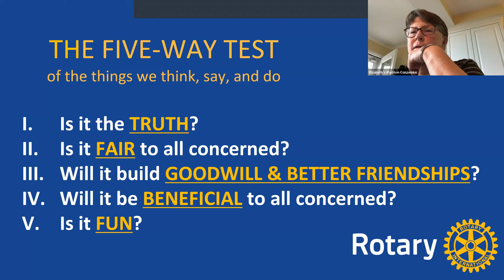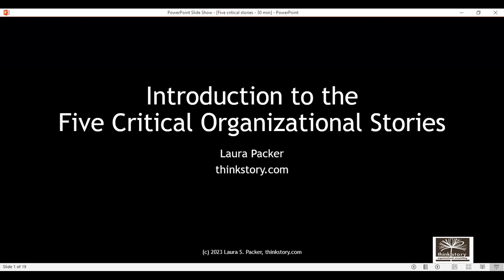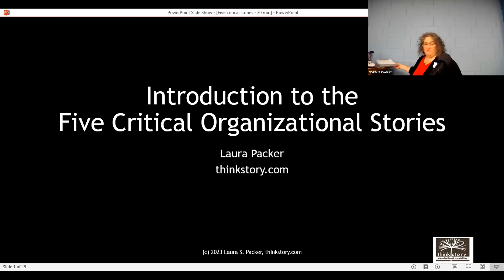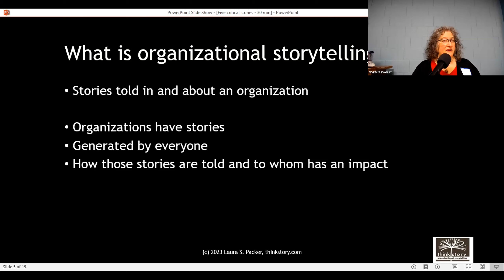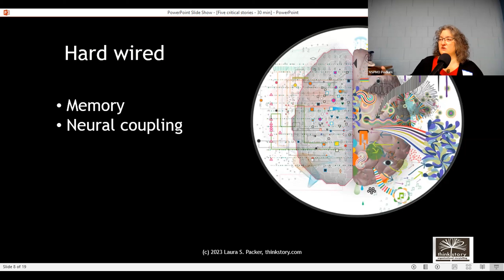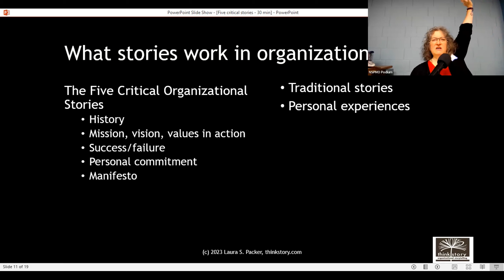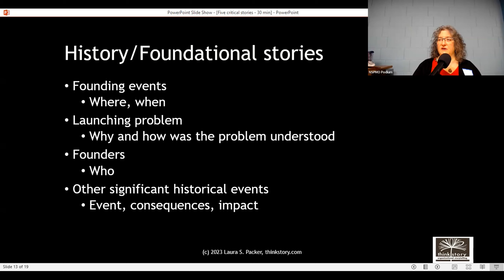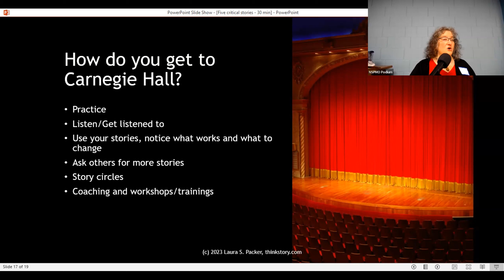Introduction to Critical Organizational Stories with Laura Packer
Laura Packer has been performing, coaching, writing, consulting, giving keynotes, and leading the storytelling field for more than 25 years.

She knows the best way to the truth is through a good story and that this universally accessible artform creates empathy, builds bridges, and has the power to change the world. As the author of the award-winning From Audience to Zeal: The ABCs of Finding, Crafting, and Telling a Great Story and the accompanying workbook, she is committed to helping others find their voice. As the creator of storyseeds she is dedicated to helping others deepen thrive creativity.

Laura has received many awards. In 2020 she was inducted into the National Storytelling Network’s Circle of Excellence in recognition of her mastery, excellence, and dedication to the art of storytelling. Other awards include the 2020 Storytelling World Award for her Audience to Zeal books; 2018 Minnesota GrandSlam; best in Fringe in Kansas City in 2016 and 2018; the J. J. Reneaux Mentoring Grant from the National Storytelling Network in 2016; 2012 League for the Advancement of New England Storytelling Brother Blue Award; finalist in the 2009 and 2010 Boston Story Slam series; recipient of the 2010 National Storytelling Network Oracle Award and others.